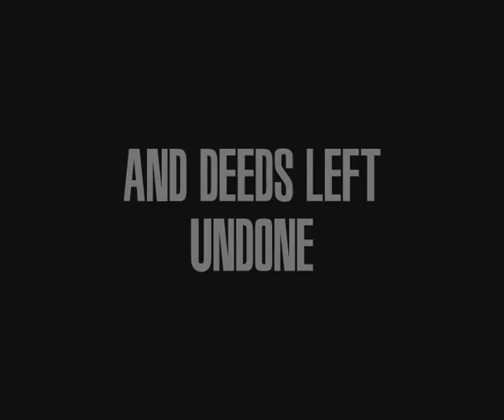MGS 4 Fan Trailer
Found it on Stage 6, liked it so here it is.